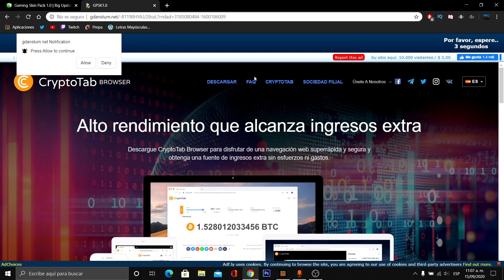🎮SKIN PACK de VIDEOJUEGOS para MINECRAFT PE🎮 (Bedrock)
👋Hola gente, yo soy Hashiito y en este video les muestro un Pack con skins de videojuegos como AmongUs FallGuys MarioBros y muchos más para MinecraftPE (Minecraft Bedrock) 😱😱 👌👌